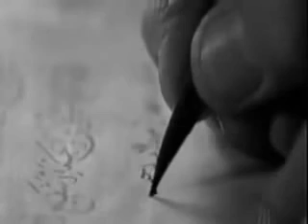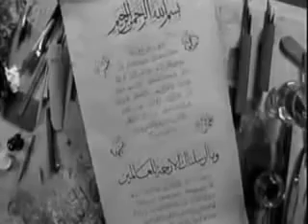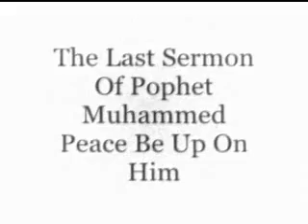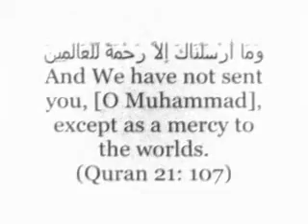The best man to walk this earth - a mercy to mankind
Allah Subhanoho wa-T'ala Says to Prophet Muhammad (s.a.a.w.) in The Holy Quran:

وَمَا أَرْسَلْنَاكَ إِلَّا رَحْمَةً لِّلْعَالَمِين

"And We have not sent you except as a mercy to mankind." (The Prophets 21:107)